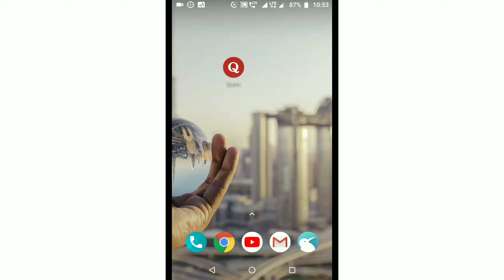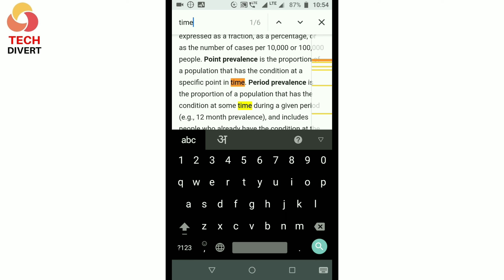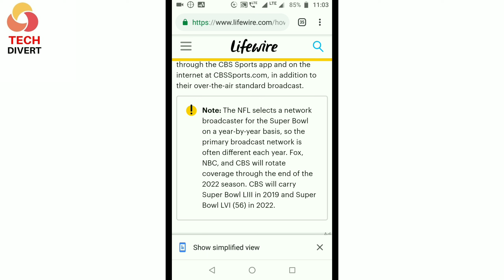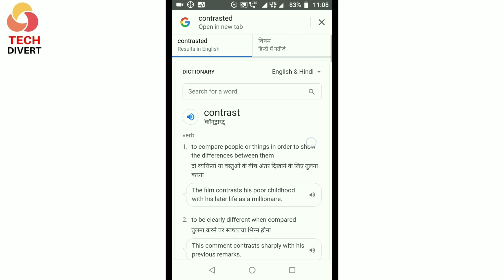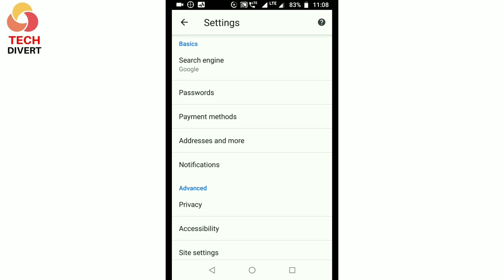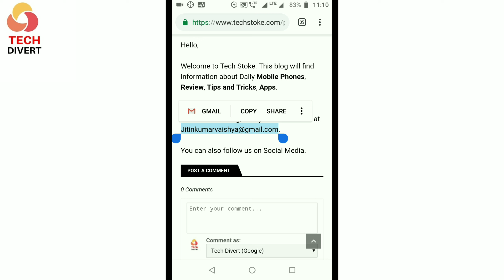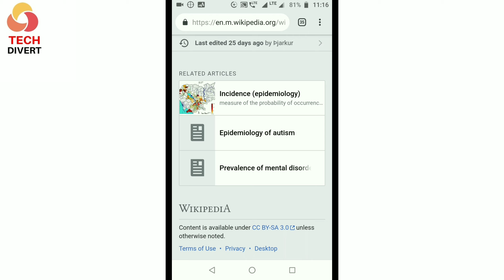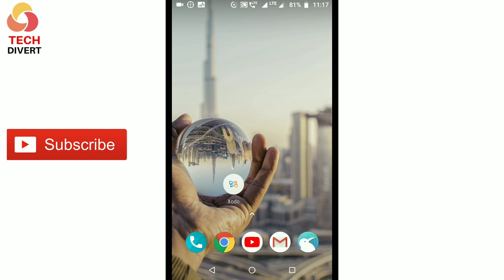7 Google Chrome Tricks Secrets Revealed | Hidden Features of Google Chrome In Android Phone (Hindi)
7 Google Chrome Tricks Secrets Revealed | Hidden Features of Google Chrome In Android Phone (Hindi)

In this video, 7 are the hidden features of Google Chrome, which you can use in Android Phone. And every user should know about it.

About: Tech Divert is a Youtube Channel Where You Will Find Unboxing Review Android Apps Tech Videos In Hindi New Video Is Posted Everyday